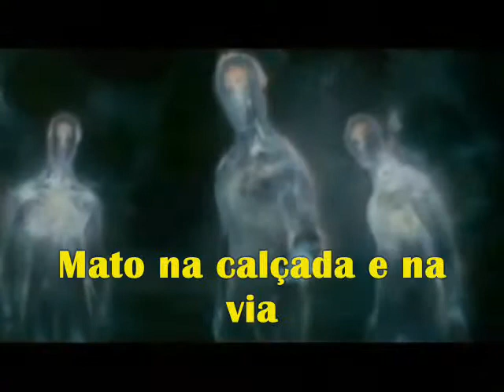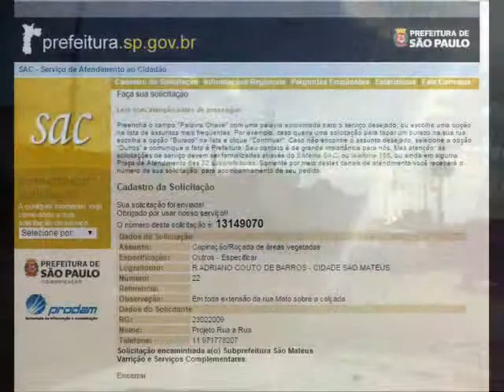Projeto Rua a rua 233 15 SAC 13149070 R adriano Couto de Barros